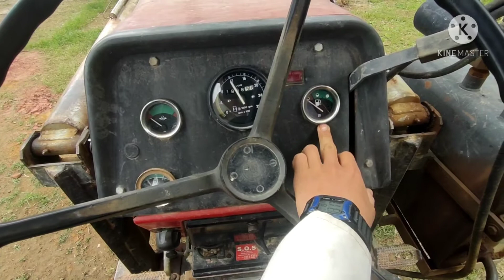Trator Massey Ferguson 265 usado em prestação de serviço em Paraibuna SP !